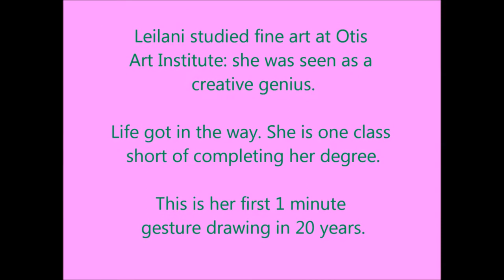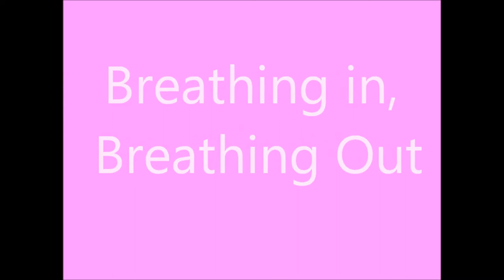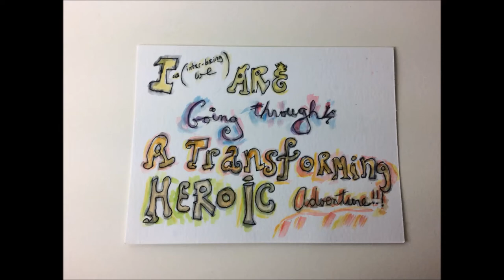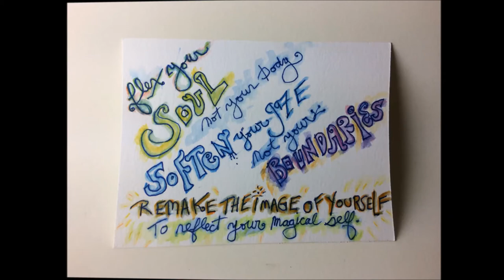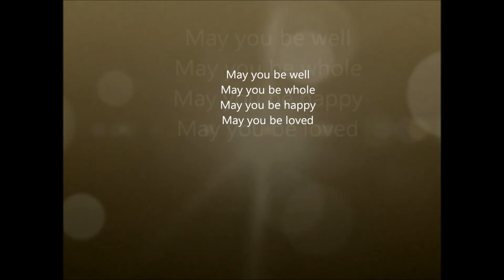Leilani and Miele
Video that we are showing for NECTAR's 2017 Rise Program. Also on the program we'll be offering two choreographic works, one by Stephen Kelly, one by Hylla Fischer. ArtBark artists will also display ceramics, drawings, and paintings.